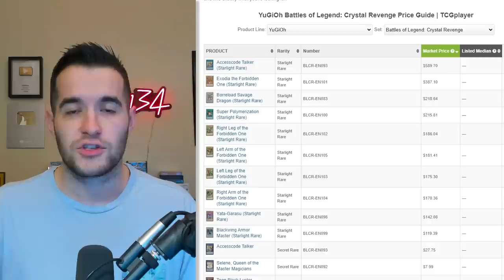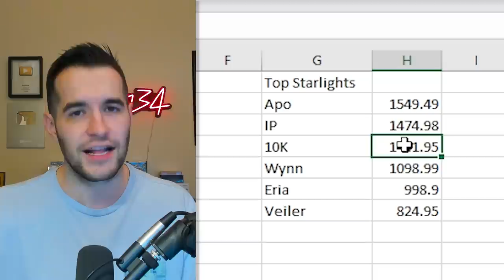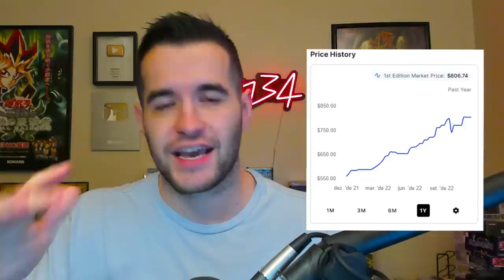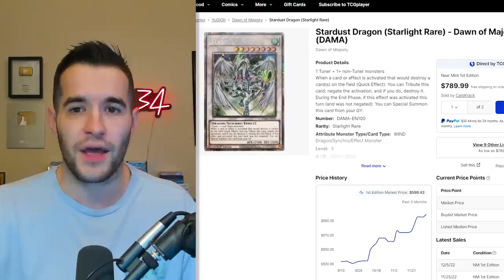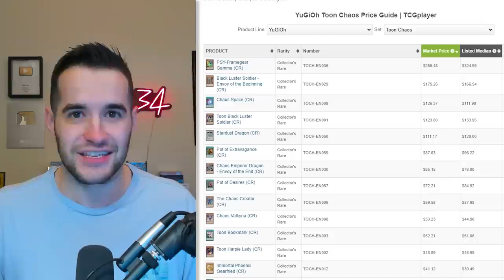Top 5 Modern Yugioh Card Investments!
➤TCGPlayer Link!